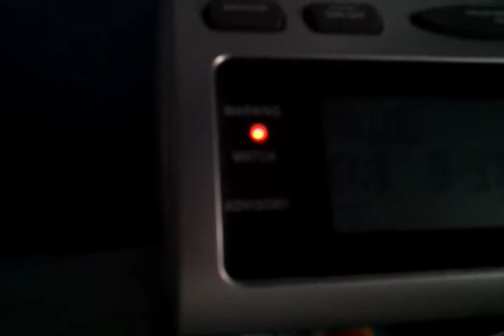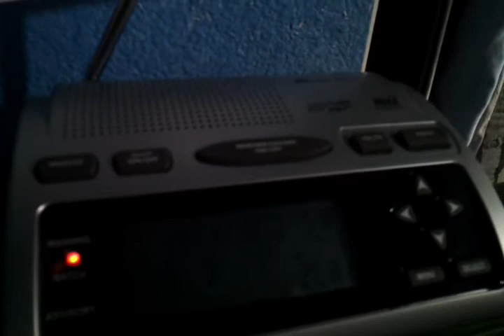EAS#82-NWR-Flash Flood Warning-WNG659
EAS#82
Transmitter:WNG659 (NWS Hanford) (Original Message issued by NWS Los Angeles/Oxnard)